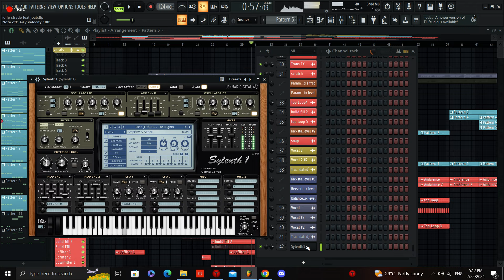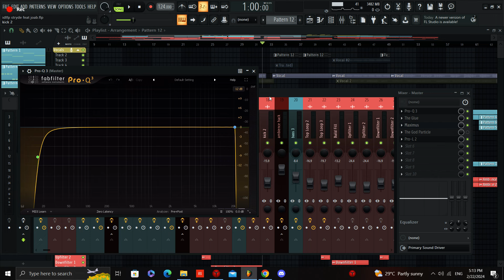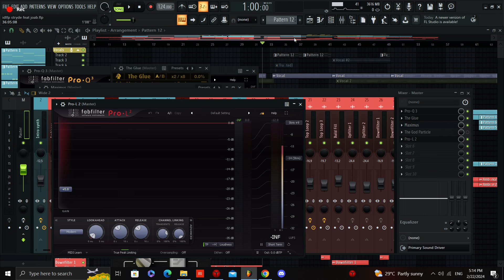How I did "Stride" (Making Of)